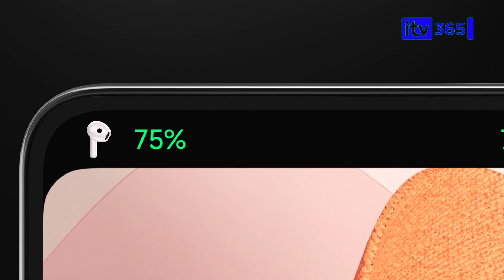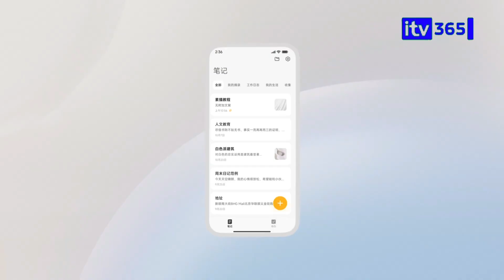HONKAI STAR RAIL 2.0 ON XIAOMI HYPEROS 1.0